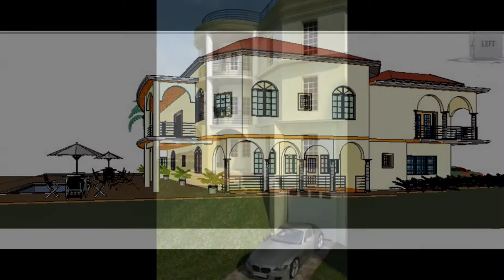OCHO RIOS JAMAICA ARCHITECTURE DESIGNS AND CONCEPTS- BLUE PRINTS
OCHO RIOS JAMAICA ARCHITECTURE DESIGNS AND CONCEPTS- BLUE PRINTS From concept to creation. Parish Council Approval, Property acquisition, Land surveyors & Land development, Property sale, design & Detailing, Construction to Commissioning : Facebook Name: Necca Constructions. Do not hesitate to call us anytime for free consultation. TEL. Professionals with Msc. Bsc. Certificates in Engineering & Architecture. Striving young Jamaican Professionals aiming to employ and develop. PLEASE CALL OR WHATS APP.